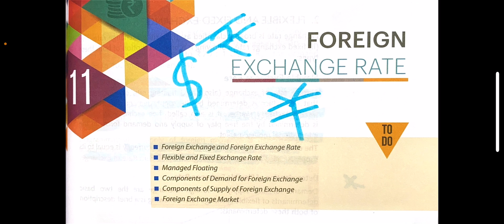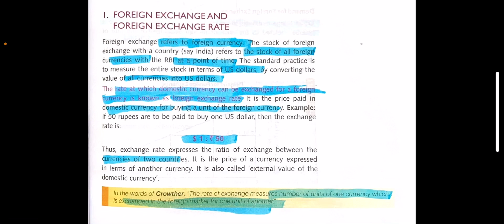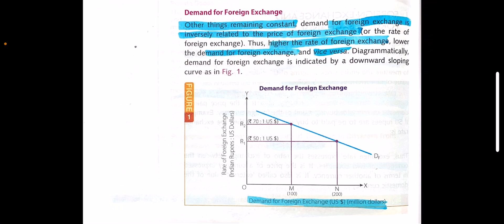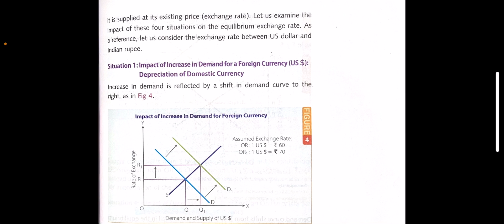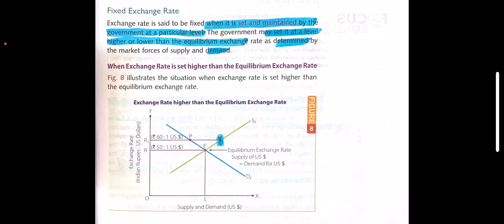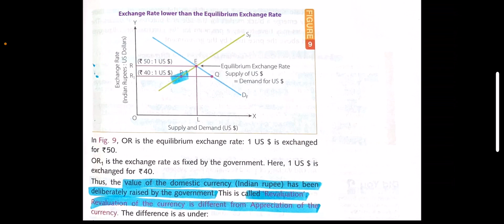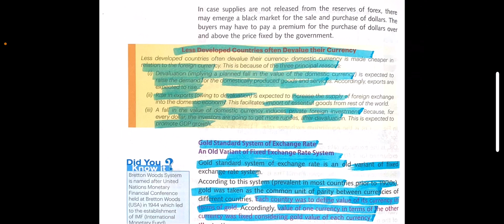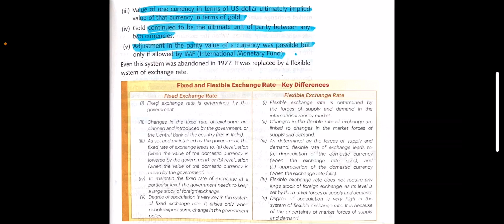Class 12 || Lecture 1 || Chapter 11 || Foreign Exchange || Foreign Exchange Rate || Macro Economics